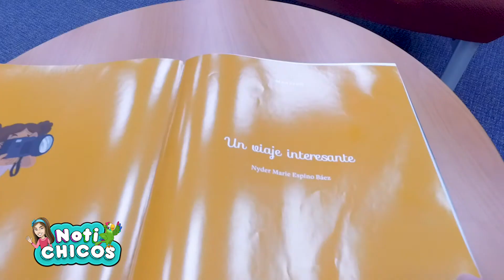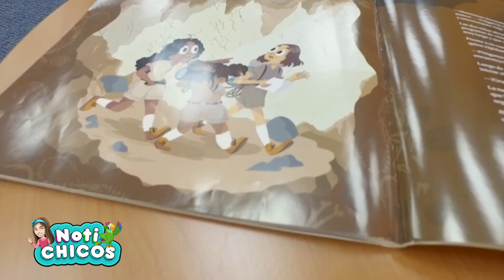Reportera Invitada Escritora | Notichicos | Capítulo 159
Nuestra reportera invita Nyder Espino nos muestra su cuento "Un Viaje Interesante", Vamos a conocerlo!